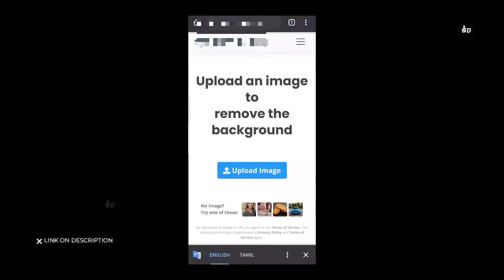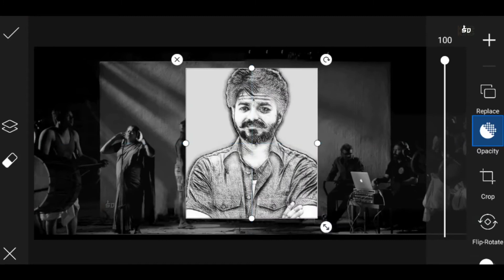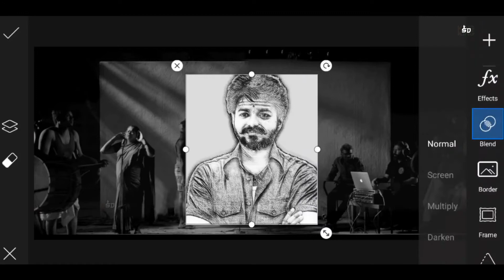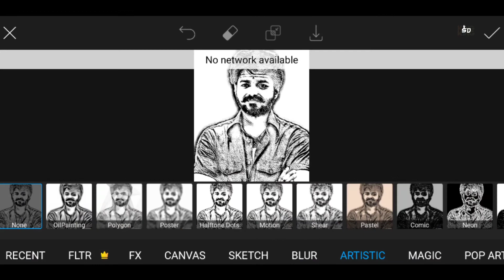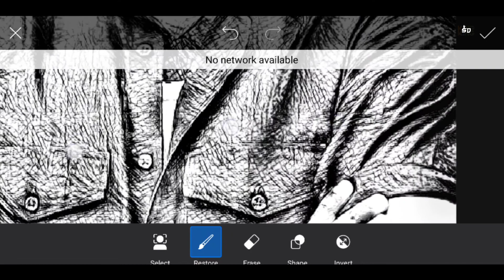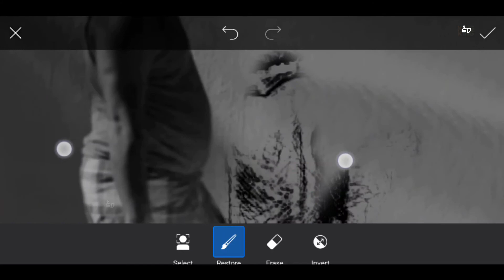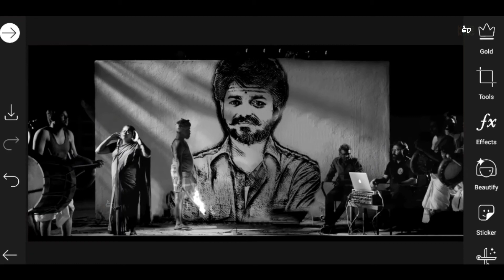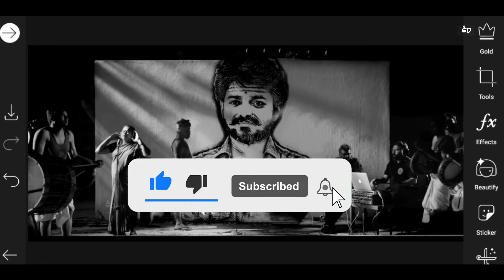karnan | Kandaa vara solunga Song Poster Design picsart Mobile in Tamil |Dhanush movie poster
Karnan | Kandaa Vara Sollunga Lyric Video Song | Dhanush | Mari Selvaraj | Santhosh Narayanan

🤍Hy guys , today romba tending ana Kandaa vara sollunga poster editing in mobile . karnan photo editing in mobile . dhanush new movie photo editing in Tamil . so creative photo editing in Tamil .kandhaa movie song photo editing in Tamil . trending kandha vara sollunga photo editing in Tamil .

➵Hy guys , 🙏 welcome to Sri Divil 💯 .
Nama Channel full of education purpose . __ NOTHING IS IMPOSSIBLE______
quality content of every video

🔥  photo editing  and  video editing & Photography ❤️.

✋Hello Nanbaa♥️

✨Video_Pudhicha_Comment_Panunga✨

🙋‍♂️Doubt iruntha comment pannunga 📥
          Use 🎧🎼for best effects💞

➵ Creative Editing ♡ Check ➷Profile✨💯
➵ Own Cuts✂
➵ Own Style😎
➵ Professional Videos🎞

🎧Keep Supporting💪 💯👍
➼♦Follow®™✔✨This Page💯
➼ Do Follow 👉 @Sri_Divil
➼ Call_me_👉Sri
➼ Backup👉 Single Man army

OTHER TRENDING VIDEOS 🔥😳😲MUST WATCH

Neon Glowing Vector Art in Picsart in Tamil / தமிழ் | Vector Art in Picsart |Neon Vector Art Concept

I Miss You Photo Editing PicsArt In Tamil| Instagram Trending Photo Editing Tutorial In Tamil |தமிழ்

new songs was relesied KANDA VARA SOLLUNGA .TRENDINGSONGS .karnan | Kanda photo editing in tamil PicsArt Dhanush movie poster editing video Kanda vara solluva

Music Credits~🎶~
•Track 2 :